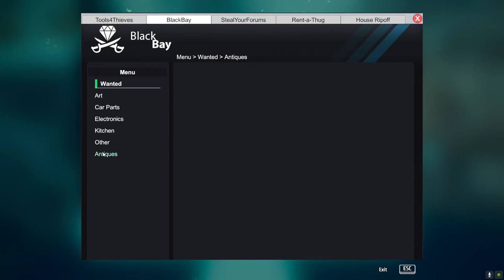Thief Simulator Part 6 SirStealAlot Creeps In The Night